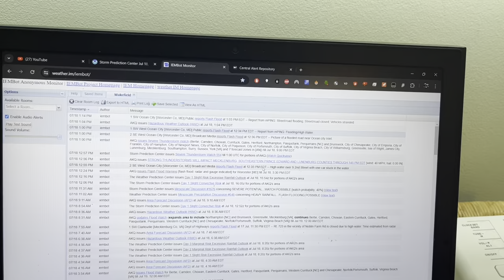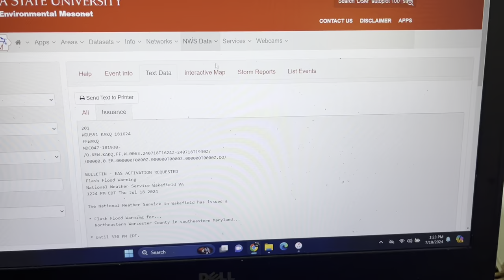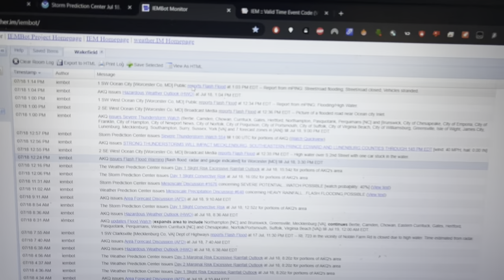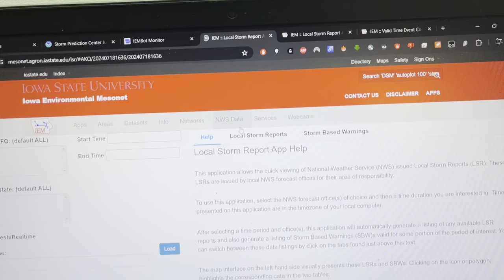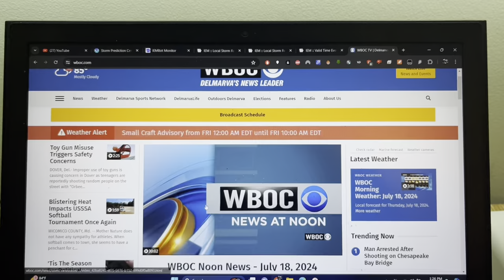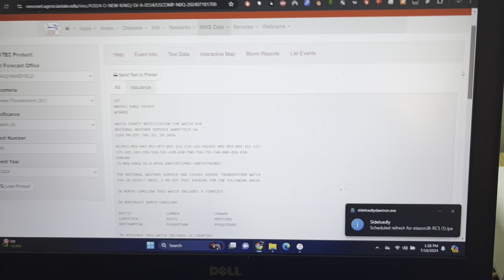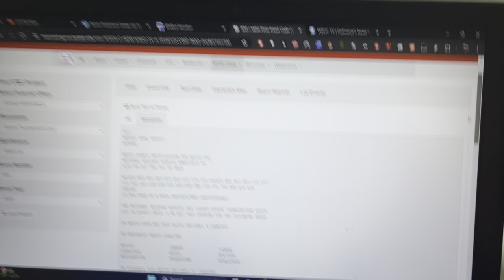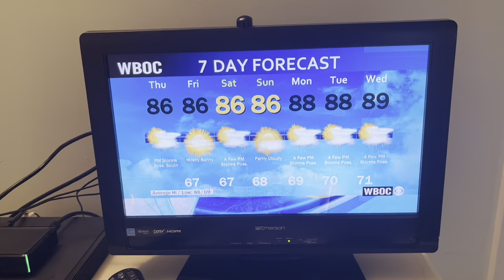Flash Flooding Reported In West Ocean City MD 7-18-2024